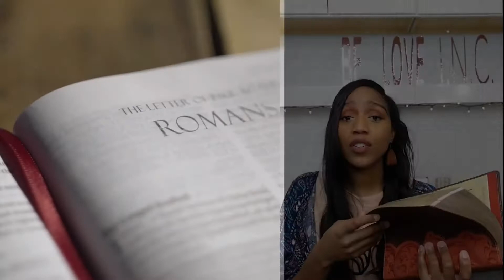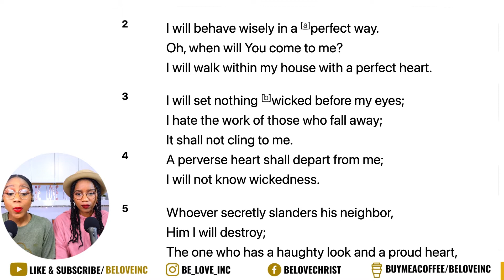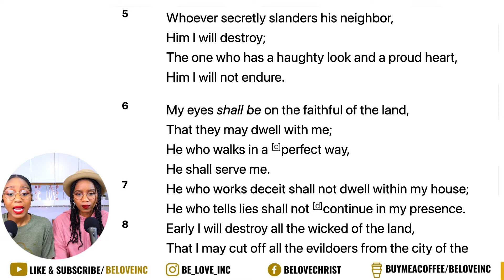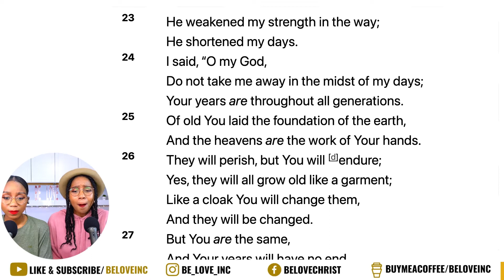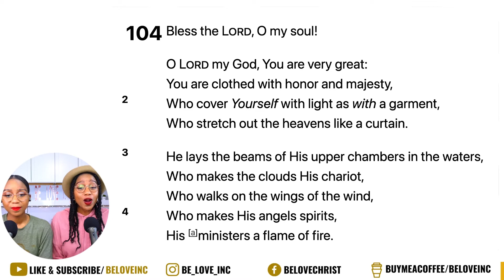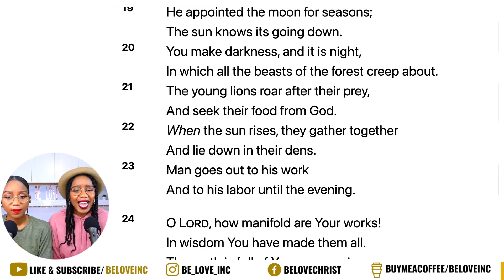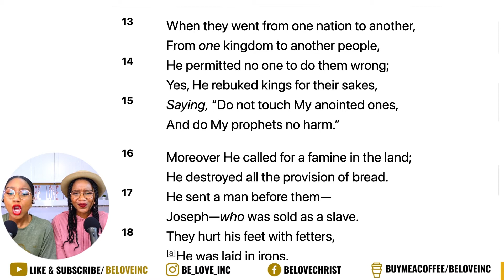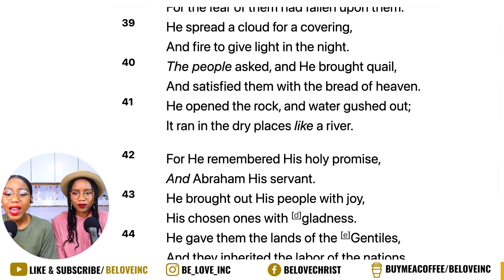Daily Bible Reading Psalms Chapters 101-105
Peace be unto you, We are Be Love I.N.C. short for Be Love in the Name of Christ. And We Connect People To GOD Through “WORSHIP”! I'm Shantea Strong and I’m Shantiva Durrant and We are the F” girls …… we help people increase their FAITH by consistently connecting to God utilizing FLAGS, FASHION and having FUN with FAMILY. Join the BEEHIVE Family today!

Have it been a Goal of yours to read the Entire Bible? For us it has been a goal of ours for years now. With God's help, we would like to meet this challenge with the full support of one another. By genuine inspiration, focus and obedience, we can truly accomplish and complete our goal of reading the Bible from Beginning to End, Cover to Cover, Genesis to Revelation in this year 2021.

We Love You But Who Loves You More JESUS❣️

❤️ If You Would Like To Sow or Become a Be Love I.N.C Member

00:00 - Intro
01:44 - Morning Prayer
04:14 - Psalms Chapter 101
05:32 - Psalms Chapter 102
08:34 - Psalms Chapter 103
11:05 - Psalms Chapter 104
15:03 - Psalms Chapter 105
20:07 - Ending Prayer